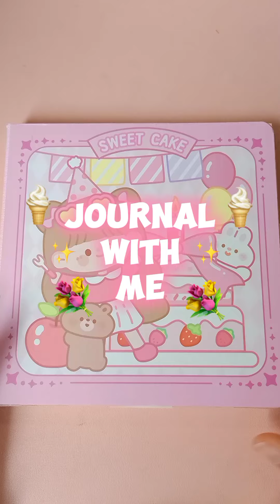Stickers Journal Asmr || Purple Journal 🍦💐🍡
Sticker Journal Asmr  || Purple Journal 🍦💐🍡🌷

🌷 ▂▃▄▅▆▇█▓▒░ Loading ░▒▓█▇▆▅▄▃▂ 🌷

Welcome-!! ✨

┆☆ Haii-! Namaku Cluttyky Alias~ Kaelyn 💗
Selamat datang di chanel cluttyky! 🎀

Buat yang nanyain Kaelyn beli alat-alat journal dimana.. kalian bisa cek link dibawah 👇🏻👇🏻🎀 (shopee)

sticker journal asmr
sticker journal aesthetic
kawaii journal stickers
kawaii journaling asmr
journal sticker aesthetic
journal sticker asmr
journal with me
asmr journal aesthetic
asmr journaling
asmr journal stickers
asmr journal sticker
aesthetic journal asmr
aesthetic journal
aesthetic journaling idea